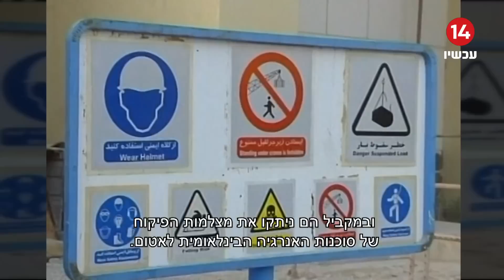על סף פיצוץ | האיראנים מאיימים: אם המתקן הגרעיני בנתנז ייפגע נתקוף בחריפות